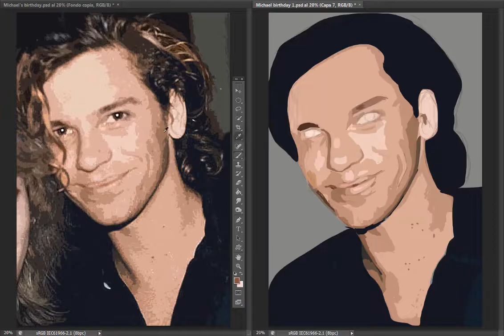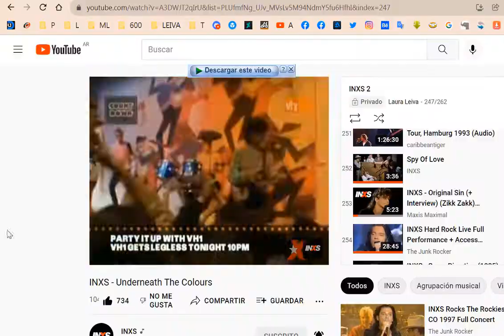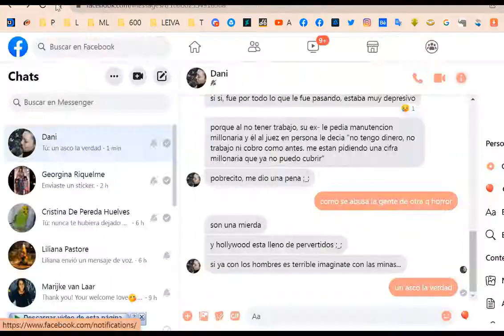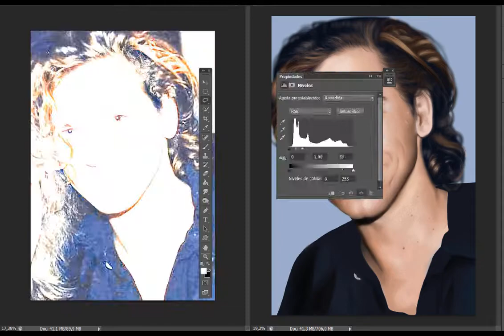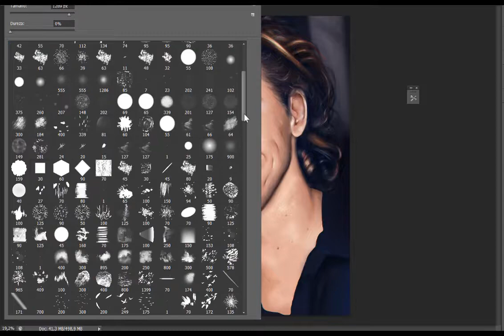Happy heavenly birthday Michael Hutchence- Speedpaint lauraypablo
💕 Did you sign the petition to induct IN❌S into the hall of fame? It's FREE 😃 Please, help us! sign it, please, they deserve it 💘click on the they deserve to be inducted into the hall of fame 💕

This is my tribute to Michael Hutchence ♥ on his birthday 62.
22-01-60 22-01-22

I ♥ INXS

Please, help me to induct INXS into the Rock & Roll Hall of Fame, it's free, please, sign the petition, Michael deserve it.

We ♥ you Michael!  I ♥ you Michael, for ever in our hearts!

22-01-22 would have been the 62nd birthday of my lovely Michael Hutchence, I've spent lot of days and nights making this realistic portrait, I'm really happy with the result because the reference I've used is one of my favorite photos of him, I like to see how he smile here, also on the original.
You died so young Michael, how many things I share with you these last years, right? You're the only one who knows me and know what I feel, I don't know what I would do without without your music, without your voice. You're special, you're unique to me, you were, you are and  you will be the best frontman ever, your fans love you, you live there in every fan's heart and of course there you'll never die. Thanks for everything Michael, thanks for being with me when I feel sad, thanks for give me the will to live. I hope you like my humble tribute, a kiss and a super big hug to heaven.

Created in Photoshop CS6 listening the best band ever: ♥INXS ♥